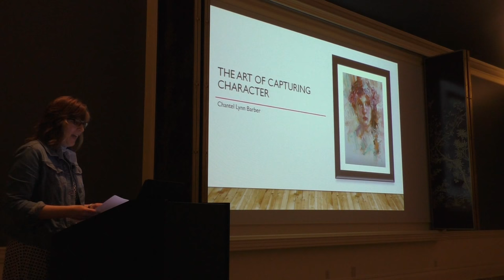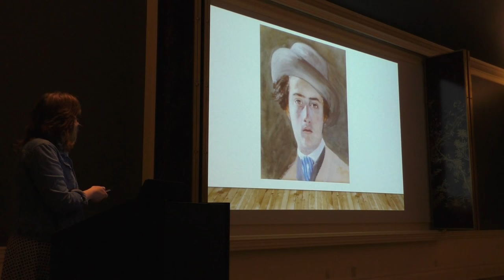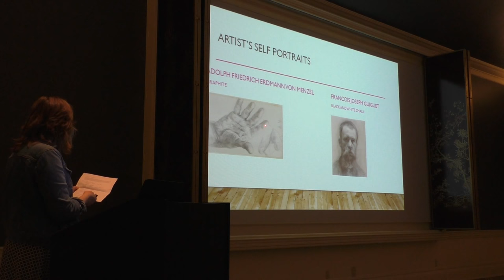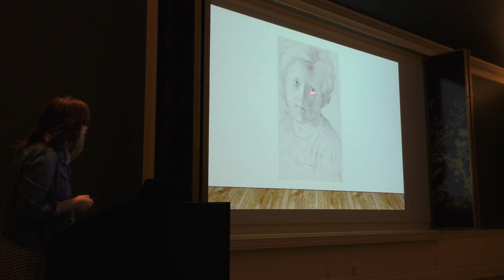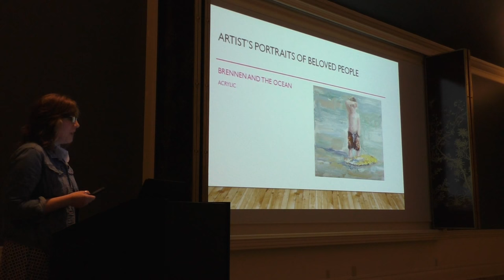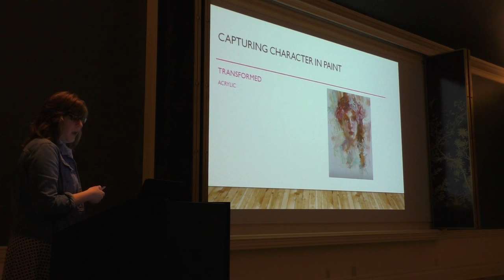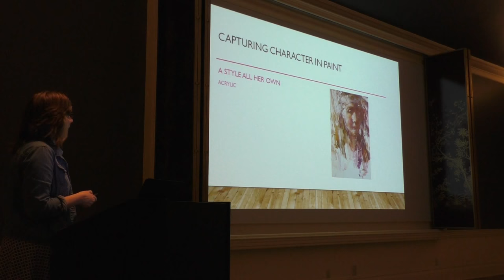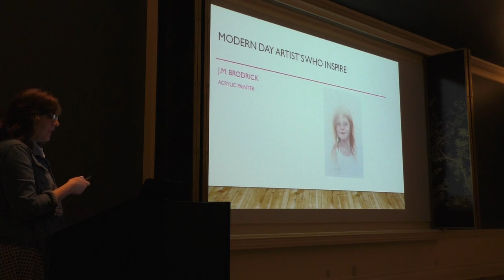'The Art of Capturing Character' by Chantel Barber (Part One)